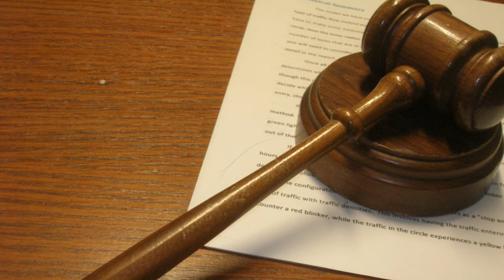You are Not to Judge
Pastor Akognon completes his message on what the Bible means, we are not to judge others.